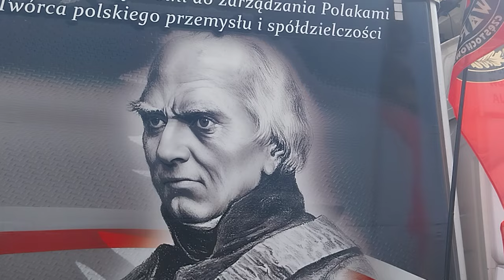Rodacy Kamraci pozdrawiają Kaktusa 25-08-2024 Grunwald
,nr.tel do koordynatora 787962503 Wsparcie: Pawel Kukla 30-838 Kraków 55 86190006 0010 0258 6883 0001 w tytule piszemy tylko Darowizna !!! tak żeby Wam nie ubyło. Z góry dziękujemy . Chwała Wielkiej Narodowej Polsce.